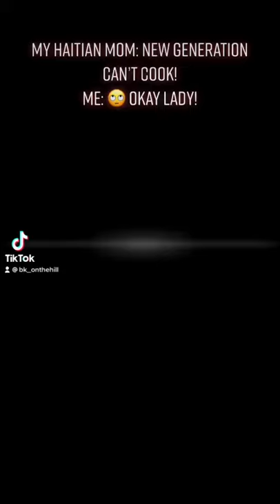Chicken Haitian style